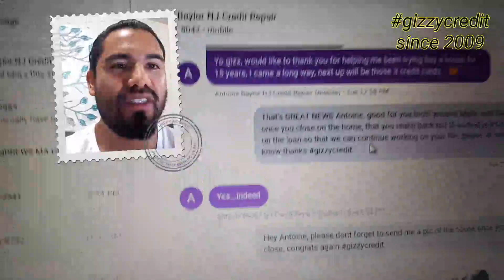Credit Repair Results/Truck driver buys NEW home after credit repair/ gizzycredit Testimonial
Another successful Testimonial for this customer in Newark NJ, who, like many of you, watch me for a year or 2 and finally choose to call me to start the process and in a few disputes, you are ready to buy a home! This customer has been patient with his process as he's done credit repair in the past with others and I always tell people that it's going to be a process to remove your negatives and put you in position to buy a home! Good for this customer and we have many more customer who will be in position to purchase a home this year!

I always tell people, you never know what results you will get. We never know if we will be able to remove everything or a couple of negatives but sometimes, we are able to remove everything and get these awesome results. This may happen to not only Transunion but Also Equifax or Experian. You dont actually know until you dispute the negatives.

This is the people's credit repair channel! The most honest and funniest credit talk channel on YouTube. Real truth about everything in credit repair/business credit! Learn how to fix your credit and how to get new credit. I've been educating people on credit for the past 9 years and I'm here to share my knowledge with you.

►Here's our weekly video schedule:
Sunday: Viewer Credit Question & Answer Video